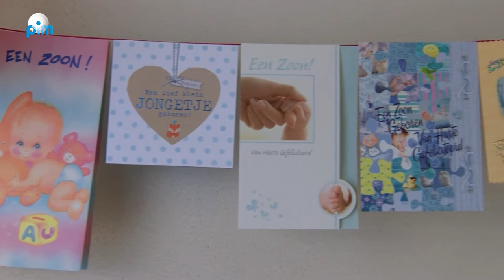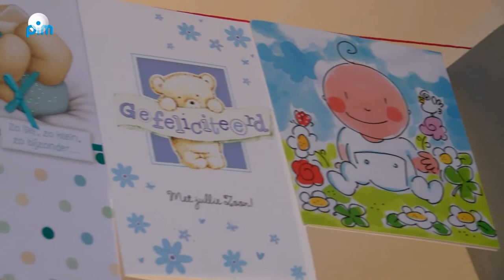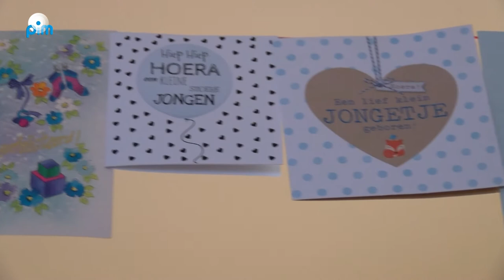Loco-burgemeester Laura Bromet bezoekt eerste Waterlandse babys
Traditiegetrouw gaat de burgemeester van Waterland elk jaar op bezoek bij de ouders van de eerste Waterlandse baby van het nieuwe jaar. Vanwege de vakantie van burgemeester Luzette Wagenaar was het dit jaar loco-burgemeester Laura Bromet die de eer had om bij de eerste Waterlandse baby op bezoek te gaan. Maar dat had dit jaar toch een beetje voeten in de aarde.

Laura Bromet: "Dit jaar ga ik bij twee baby's op bezoek. Ik had namelijk gehoord dat op 2 januari in Monnickendam de eerste baby van Waterland geboren was. Dus een afspraak gemaakt met de ouders en die waren meteen enthousiast om mij te ontvangen. En een paar dagen later kreeg ik een telefoontje en kreeg ik te horen dat er nog een baby was geboren, en die was eerder."

Op 1 januari was in het Waterlandziekenhuis in Purmerend namelijk Muus Teerhuis geboren. Officieel gezien is Muus de eerste Waterlandse baby. Hij is dan wel geboren op 1 januari in het Waterlandziekenhuis in Purmerend, en hij heeft dus Purmerend als geboorteplaats in zijn paspoort, maar aangezien hij met zijn ouders op Marken woont is Muus officieel de eerste baby van 2017 in Waterland.

Laura Bromet: "Dus toen was het de vraag of ik de andere ouders af zou bellen. Maar natuurlijk heb ik dat niet gedaan. Ik ben dus gewoon bij twee baby's op bezoek gegaan." Op Marken bracht de loco-burgemeester eerst een bezoek aan de trotse ouders van Muus Teerhuis. De moeder van Muus was eigenlijk pas 17 januari uitgerekend. Op Oudejaarsdag had zij 's ochtends vroeg nog de paarden uitgezet, en voelde zich daarna niet zo lekker. Ze bleek een bloeding te hebben en toen de verloskundige kwam bleek zij al vier centimeter ontsluiting te hebben. In het ziekenhuis aangekomen begonnen de weeen en om 10 voor half 3 's nachts werd de 7 pond zware Muus geboren.

Jeroen Lassche en Gemma Faires werden een dag later op 2 januari de trotse ouders van eveneens een gezonde zoon, Charlie. Het oorspronkelijke plan was dat Gemma zou bevallen in Amsterdam en dat er net als bij de rest van de familie van Jeroen ook Amsterdam als geboorteplaats in het paspoort zou komen te staan. Maar het ging allemaal zo snel met de bevalling dat er geen mogelijkheid was om naar het ziekenhuis in Amsterdam te gaan. En dus werd Charlie thuis in Monnickendam geboren. En daarmee was Charlie de eerste baby die in 2017 in de gemeente Waterland is geboren.

Beide ouders kregen een bos bloemen aangeboden en voor de pasgeborene was er een knuffelbeer en een voorleesboek.